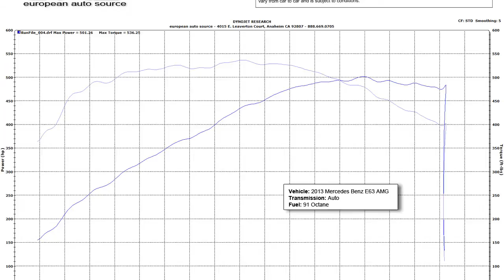2013 Mercedes Benz E63 AMG Dyno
A couple dyno runs of a 2013 Mercedes Benz E63 AMG.